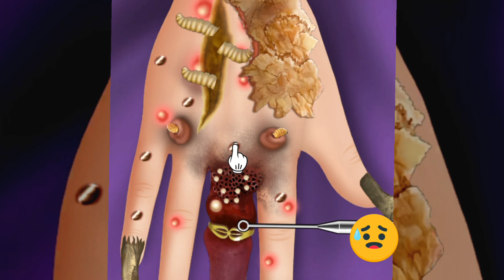ASMR The hand cleaning and beauty treatment (animation series )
ASMR the hand cleaning and the beauty treatment animation series